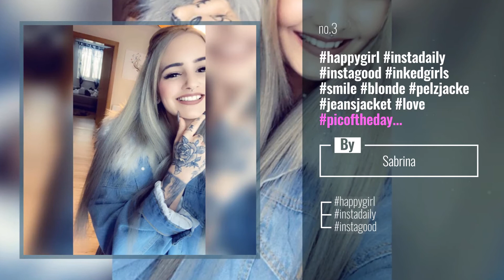Top 10 jeansjacket Stories & Ideas, Choose Your Favorite, Starring: Jacqueline Neubauer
Happy New Year!!

Also Watch:
TommyJeans News: There’s power in working together, says DJ @diddycoombes: Being part of @bossyldn is great because

TommyJeans News: 1 9 8 5. @hxrrietday . How do you rock TommyJeans?

TommyJeans News: The rugby shirt a classic for a reason.

TommyJeans News: Keeping it real with deadstock fabrics. . Share your style with TommyJeans

TommyJeans News: It’s all about coming together. Happy holidays.